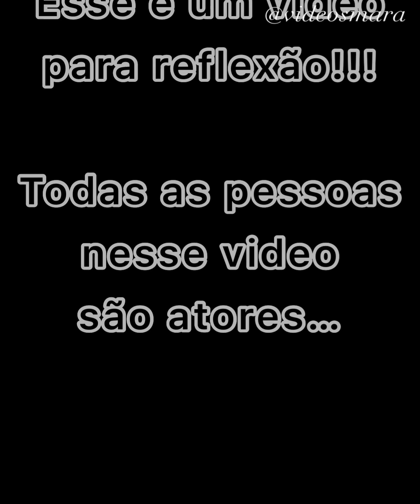Ele queria abusar de sua posição de autoridade mas ele nunca imaginou quem era essa mulher.